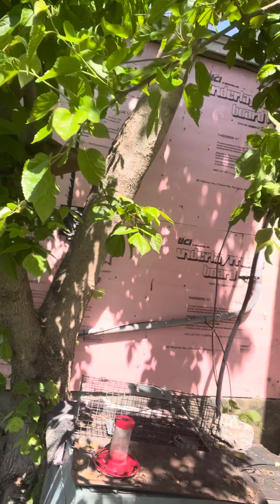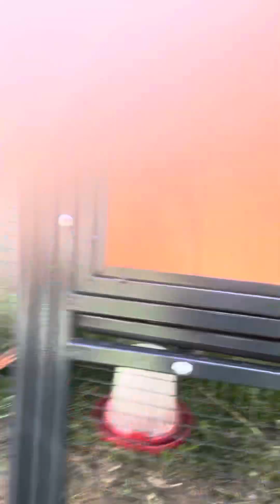Wednesday May 10, 2023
It’s been a awhile since I have posted any videos. I apologize for the long “break” 😊 my phone has ran out of memory to continue editing videos. We are back with the raw uncut versions.

This was from May 10th with an update on our home and Laura’s “Crazy Life” 😆

*Mud room was emptied to the new building.
*Pantry emptied to the back bedroom.
*Mud room and pantry was taken down.
*Attic is enclosed.
*Siding all around the back is removed.
*Rescued a black kitten named Rocko!
*Chickens are doing well!
*Hoppy the cat is misbehaving.

Just remember, if it is overwhelming, step back and take a break. Do things one at a time. One bag at a time! If I can do it, you can!!! One step at a time!❤️